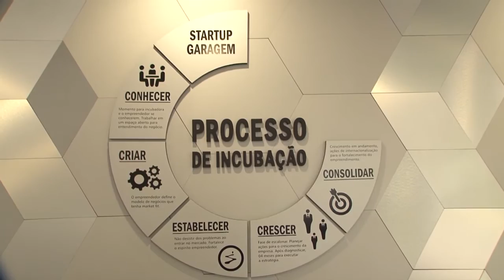Inaugurado Condomínio de Empresas Inovapucrs em parceria com o Estado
O Condomínio de Empresas Inovapucrs foi inaugurado nesta sexta-feira, em Porto Alegre. O local, resultado de parceria com o governo do estado, vai abrigar empresas em fase de desenvolvimento que recém saíram do processo de incubação, fomentando a inovação e o empreendedorismo.